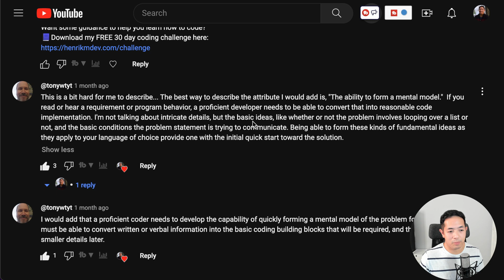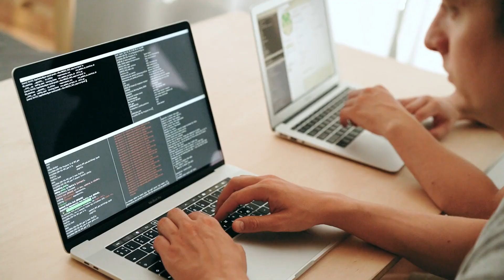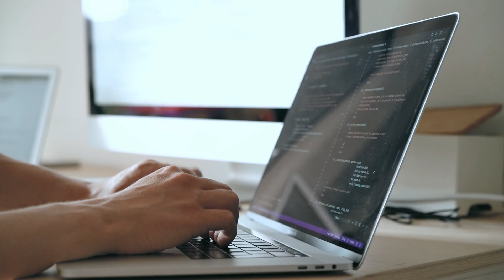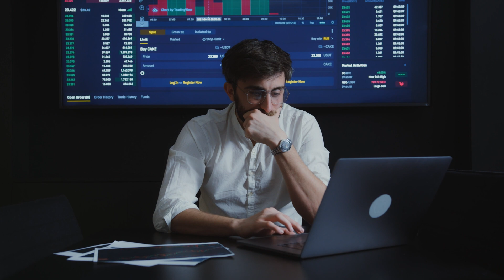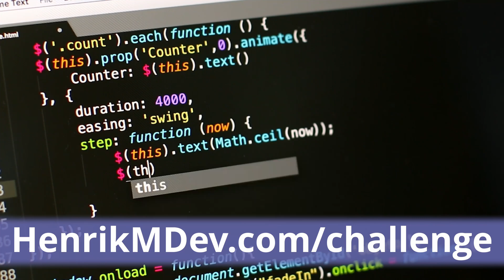What It Really Takes To Be a Software Developer (4 PreRequisites for Success)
Becoming a software developer and landing a software job is a dream for many people. It provides a good work-life balance, and it's also fun to do. Being a programmer is enjoyable, but is it too hard? Does it take a particular kind of person to become a software developer? Maybe you're one of these people asking yourself if you have what it takes to become a programmer. Perhaps you're wondering if it's worth it to try and learn programming and switch careers.

What does it really take to become a software developer?

About a month ago, I made a video about the difference between noob coders and proficient coders. I received some interesting comments from a user mentioning that the difference between proficient coders and new coders is the ability to “form a mental model”. A proficient developer needs to be able to convert written or verbal information into basic coding building blocks. He was saying that a software developer should have high-level thinking when approaching a problem.

When you ask online what it really takes to be a software developer, many responses emphasize the qualities that good software developers must possess. I agree with most of these responses, including Tony's insight.

However, I believe there are some steps missing here. When I was first starting to learn how to code, I couldn't do what Tony was saying because I was new and lacked programming experience. It was only through experience that I developed these qualities.

Therefore, I think the skills and qualities of proficient software developers can be acquired through a specific set of prerequisites.

In this video, I'll be discussing those prerequisites you need to acquire the skills and qualities of a proficient software developer. Doing so will help you understand what is really entailed if you want to switch careers or become a software developer.

In this video, you'll learn:
✅ the 4 prerequisites for success as a software developer
✅ what the journey towards being a software developer entails
✅ how success isn’t tied to your natural intelligence

👨‍💻 Have Questions?
We love hearing from our viewers and are here to help!

📚 Books
C Programming Language
Learning the bash Shell

⚙️ Gear
Webcam - Logitec Brio
Lighting - Ring Light Clip
Microphone - AKG Pro Audio P220
Audio Interface - Focusrite Scarlett 2i2

-Henrik